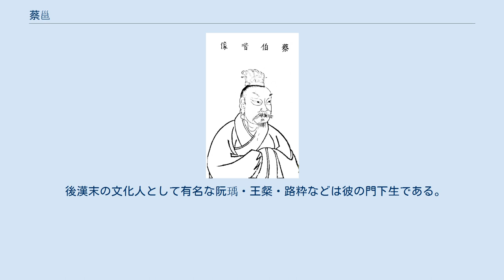蔡邕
蔡 邕（さい よう、132年または133年 - 192年）は、中国後漢末期の政治家・儒者・書家。
字は伯喈（はくかい）。
兗州陳留郡圉県の人。
蔡叔度の子孫。
父は蔡棱。
娘は蔡琰。
従弟は蔡谷。
叔父は蔡質。
外孫は羊徽瑜（西晋の景献皇后）・羊祜。
 若い頃から博学で、太傅の胡広に師事した。
辞章・算術・天文を好み、音律に精通した。
 孝心篤い人柄で、母が病を患ってから3年間、寒暑に関わり無く自ら看病し、母が死ぬと庵を塚の側に立てた。
彼の動静は礼に適っていたため、兎が室の傍に群れ馴染み、木が繁茂した。
遠近の者達はこれを不思議に思い、多くの者が往来しながら見入った。
また叔父や従弟と同居し、3世代で財産を分けて暮らしたため、郷党（同胞達）からの義を高めることとなった。
 桓帝の時代、蔡邕の鼓琴の腕前を聞いた中常侍らが、桓帝に報告して召し寄せようとした事があったが、蔡邕は旅程の途中で病と称して引き返し、交際を絶って古文を研究して暮らした。
建寧3年（170年）、橋玄から司徒府へ招聘された。
蔡邕は橋玄から甚だ敬待をうけ、やがて河平県長となった後、召されて郎中に任命され、議郎へ昇進した。
 当時、儒学の経典は成立から長い年月が経っていたために正しい文章が失われ、俗世間には誤りの多い文章が流布していると見なされていた。
熹平4年（175年）、蔡邕は五官中郎将の堂谿典・楊賜・馬日磾、議郎の張馴・韓説、太史令の単颺らと共に、六経の文字を校訂するよう奏上した。
結果的に霊帝から詔許が下され、この作業は蔡邕の自書によって、洛陽太学門外に46枚、総字20万字に及ぶ石碑として立てられた。
これは熹平石経として現在でも残石が保管されている。
 熹平6年（177年）、霊帝が書画辞賦を良くする者たちを高位に就けようとすると、蔡邕は政治を執らせる事に反対して、時宜に合わせ経学に通じた文武の才を用いるように上表した（陳政要七事疏）。
しかしこれは省みられず、光和元年（178年）に鴻都門学が置かれる事になった。
同年、宦官の専横を厳しく直諌する封事を奉ったが、これが曹節に漏洩したため宦官の恨みを買ってしまい、程璜の誣告によって叔父の蔡質ととも獄に下されて棄市となった。
蔡邕の無実を憐れんで霊帝に訴え出た中常侍の呂強のおかげで死一等を減じられて家属共々朔方郡へ徒刑となった。
翌年大赦を受けたが、郷里で再び宦官の親族と揉め事を起こしたため、揚州へ亡命した。
滞在は12年にも及んだ。
 中平6年（189年）、霊帝の崩御に伴い朝廷の実権を掌握した董卓は、蔡邕の高名を聞いて招聘した。
一度は病と称して断ったものの、激怒した董卓に逆らえず洛陽へ入り、祭酒に任じられた。
まもなく高第に推挙されて侍御史・持書御史・尚書と僅か3日の間に累進した。
その後、巴郡太守に転任しようとしたところを留められて侍中となり、初平元年（190年）には左中郎将を任され、董卓の王匡討伐に従軍して軍の指揮を執り、功績を挙げた。
献帝の長安遷都に従って高陽郷侯に封じられた。
董卓は蔡邕の才学を重んじて厚く待遇したものの、独り善がりであったため彼の進言に従う事は少なかった。
蔡邕はこれを恨めしく思い、また董卓の終わりの良くないことを予感し兗州に逃れようとも考えた。
従弟に相談したところ「君の容貌は常人と異なり、道を行くたびに観る者が集まって来ます。これでどうして己を隠し、難を避けられましょうか」と諌められたため、計画を中止したという。
 初平3年（192年）、董卓が王允によって誅殺されると、不意の事に蔡邕は慨嘆し、その顔色が変わった。
それを見た王允は、蔡邕に対し「董卓は国の大賊である。君は王臣となり、憤りを同じくすべきところだ。それなのに私遇を懐かしみ大節を忘れたのか。今、天が罪を誅したというのに、かえってこれを痛ましく思うとは、まさか君も董卓と同じく逆賊ではあるまいな」と叱りつけて、即刻廷尉に収監させた。
蔡邕は謝罪した上で、黥首（額にいれずみを入れる）・刖足（あしきり）の刑によって死罪を代替し、漢史の編纂を続けさせて欲しいと頼んだ。
太尉の馬日磾をはじめとして士大夫の多くが王允を諌めたが、王允は「昔、武帝が司馬遷を殺さなかったばかりに、誹謗の書が世に流れる事となった。幼主の左右で佞臣に筆を執らせるべきではない。聖徳に益無く、また私がその誹謗を被る元となるだろう...